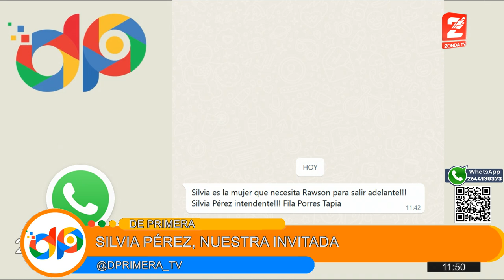Entrevista a Silvia Pérez, candidata a intendente de Rawson